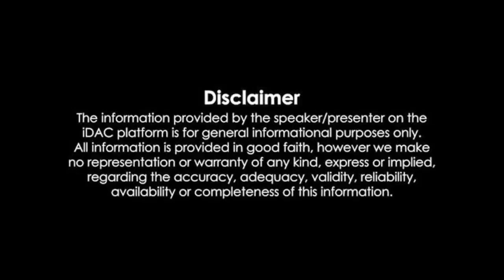బుట్టా రేణుక, చాలా నిరు పేద అంట.. Nara Chandrababu Naidu Comments on Butta Renuka and YS Jagan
బుట్టా రేణుక, చాలా నిరు పేద అంట.. ఈ జగన్ రెడ్డి కటిక పేదవాడు అంట